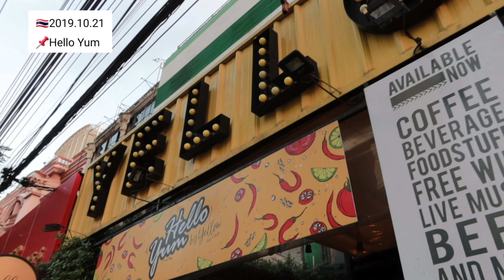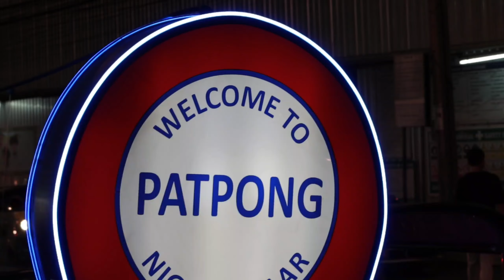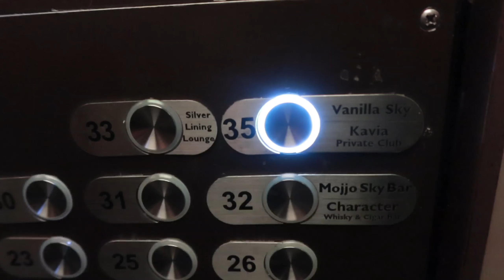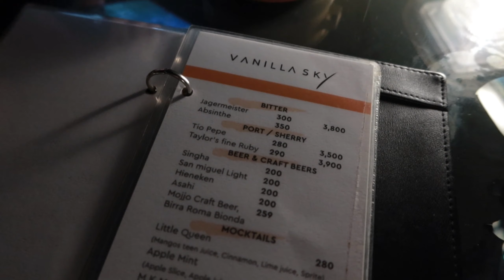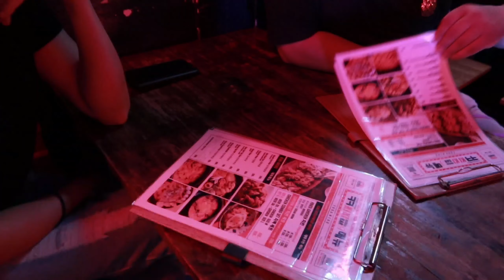🇹🇭 태국에 한국술집도 있다고?! | 현지맛집 먹방 🥘 ทริปนี้มีแต่กิน!🍗🍖🥩 ทัวร์กินของอร่อยในกรุงเทพกับเพื่อนเกาหลี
คราวนี้ไม่ได้มาคนเดียว แต่พาพี่สาวชาวเกาหลีที่สนิทที่สุด
'ยุนฮี'ออนนี่ จากช่อง Daebak Unnie มาด้วยค่ะ
ทริปนี้มีผู้ร่วมทริปสามคน พี่อีกคนไม่เปิดเผยตัวและชื่อ
ใช้นามแฝงว่า 'แม่บ้าน' แล้วกัน แต่เป็นผู้ชายนะ 😂😂
เรามาไทยเพื่อกินๆๆกันเท่านั้นค่ะ

ร้าน Hello Yum เป็นร้านของเพื่อนพี่ยุนฮี
อร่อยมาก มากกกก ยกนิ้วให้เลย นี่แหละรสชาติที่คิดถึง
แถมตบท้ายด้วยการไปจิบเบียร์เย็นๆ แต่ไม่พ้นบรรยากาศเกาหลี
เพราะมันคือร้านเหล้าเกาหลีที่อยู่เอกมัย 😂🇰🇷

ฝากทุกคนช่วยติดตามเป็นกำลังใจให้นาริด้วยนะคะ^^